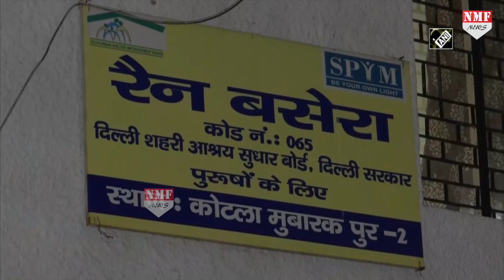Lockdown के बाद इस तस्वीर से देश के दर्दनाक हालात का पता चल जाएगा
तस्वीर दिल्ली के कोटला मुबारकपुर से रैन बसेरा की हैं..जहां पर जो लोग पुलिस को अपने घरों की तरफ जाते दिखते हैं…या फिर जो बेघर हो गए हैं..उन्हे रखा जा रहा है…खास बात ये है कि इस रैन बसेरे की निगरानी खुद पुलिस के जवान करते हैं…देखिए ये रिपोर्ट।